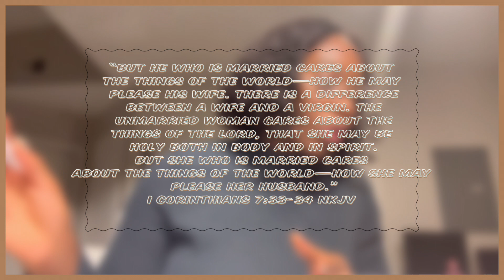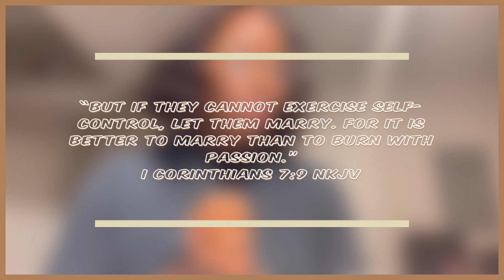Dear Single Christians |Faithful Fridays ✨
This is a message for the singles. Simple 3 things I wanted to encourage you with.

This is your season and this is what you need to know.

If you are ready to grow with Christ, tune In Every Friday for a lesson!!!